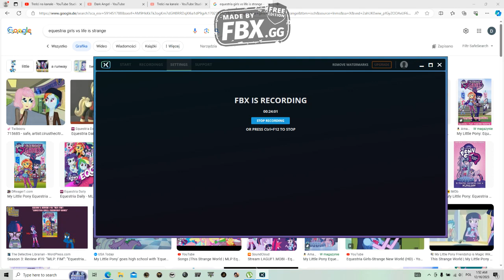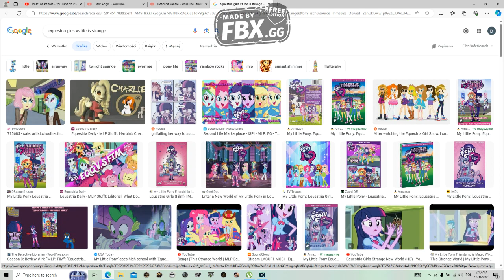Equestria Girls VS Life is Strange czyli które uniwersum jest lepsze - Part 1